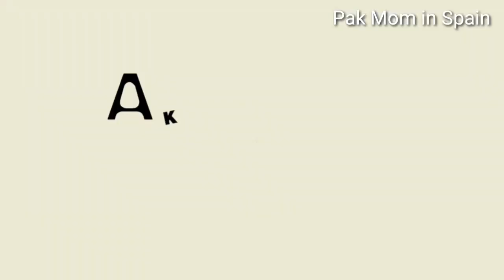I want to work from home but I am Confused || Log Mazak Uraen gy || Wasting my Talent at Home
motivation for ladies because many housewives think what they can do from home to get their mind busy. so I suggest you can use social media platforms to creat a healthy circle around you. keep in touch with positive people and remove negitvity from your life.
گھر بیٹھے کام کرنے کے لیے بہترین آئیڈیاز ۔۔۔۔اس ویڈیو میں